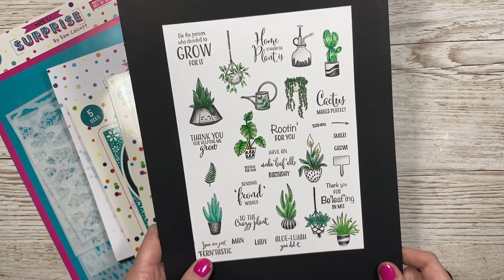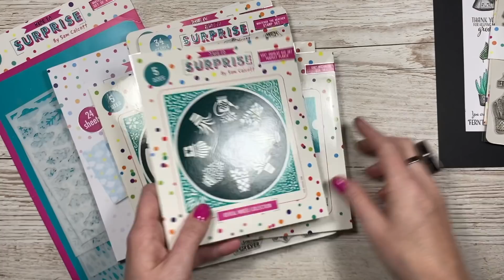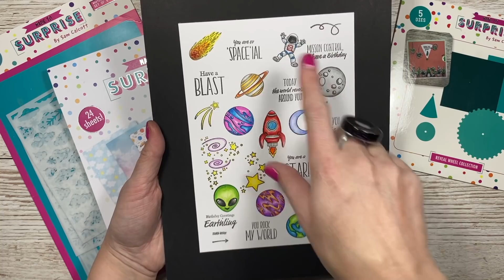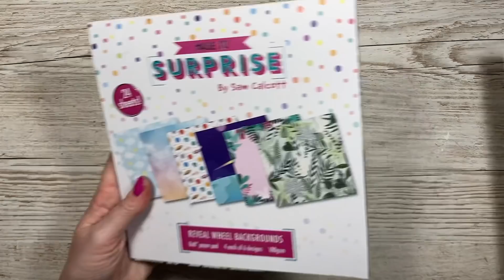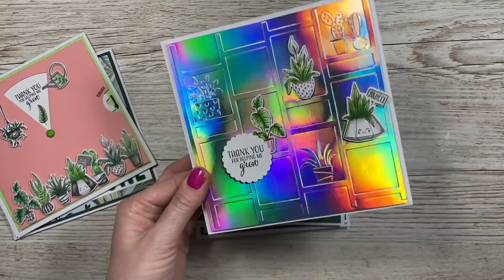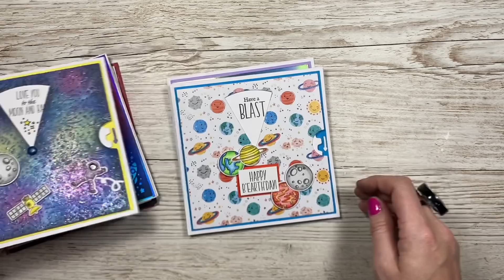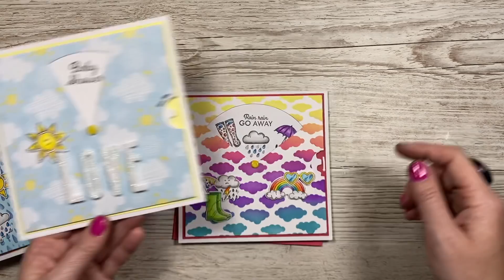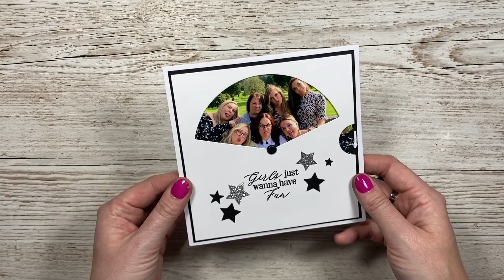🌟REVEALING MY NEW🌟 Kinetic Reveal Wheels!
Hi everyone, today I'm sharing my new Kinetic Reveal Wheel collection.
This fun card concept can be used with my 3 new themes, Perfect Plants, Out in Space & Whatever the Weather or with what ever you have in your own stash. You can also extend the aperture, change the orientation and add photos!

My Pink & Purple Scoreboard by Hunkydory.

Sam